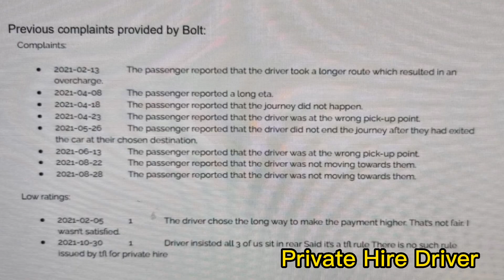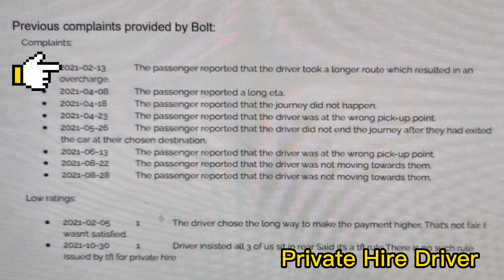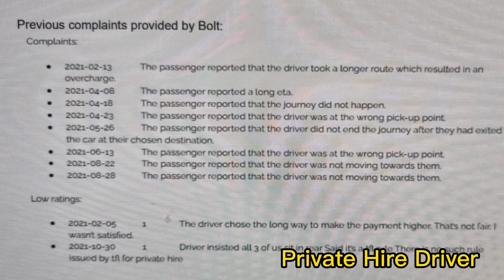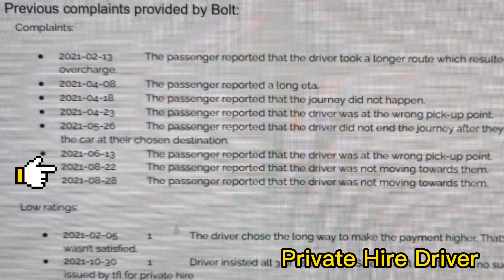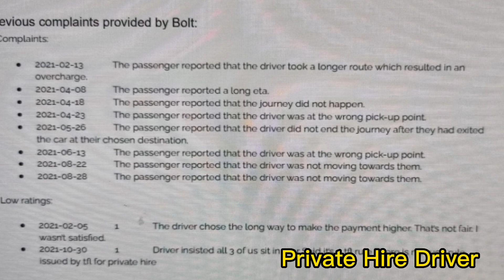Bolt Forwarded Riders complaints to TFL, your Private Hire Driver License Could Be At Risk